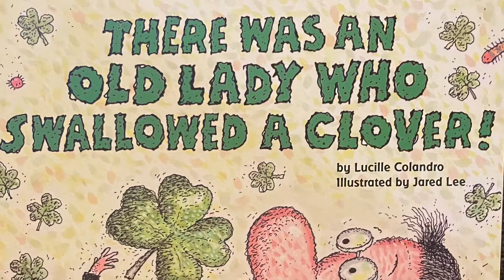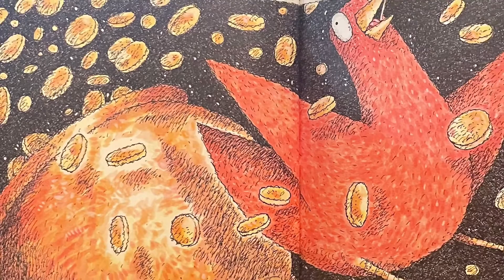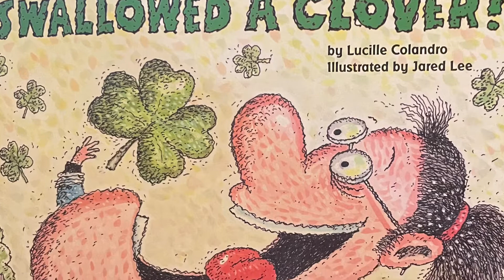There Was An Old Lady Who Swallowed A Clover (read aloud)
Hi! I'm Mrs. Wrightsman, a 1st grade outdoor learning elementary teacher who loves helping my students and others learn how to read and especially getting excited about reading!

I have created this YouTube channel for educational purposes, in order to help my students and others get excited about books, and get to read along and listen at home as well! These videos are monetized in order to help me buy the books to read on my channel! Book info below and where you can purchase the books!

Now let's find out what happens when the little old lady swallows a clover!

“There Was An Old Lady Who Swallowed A Clover” by Lucille Colandro and illustrated by Jared Lee.